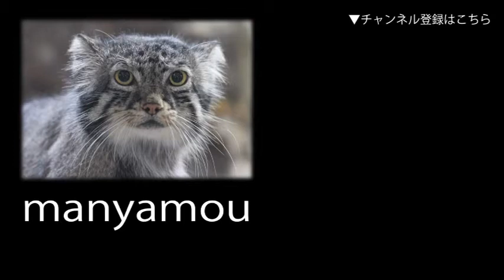壮観！東武動物公園「ガチョウひろば 」のガチョウの群れ Domestic Goose Square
周り一面のシナガチョウ！全てゼロ距離です！
ガチョウの群れに囲まれて、心地よい騒音に包まれる極上のひととき
（東武動物公園にて。2021年4月撮影）↓詳細記事はこちら